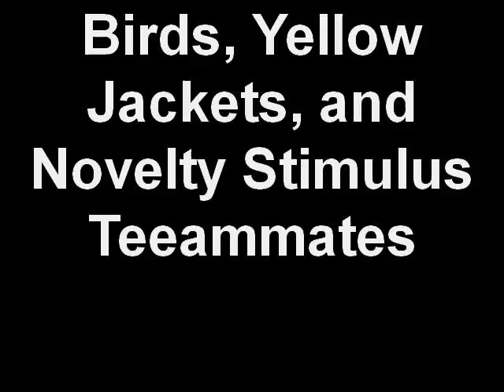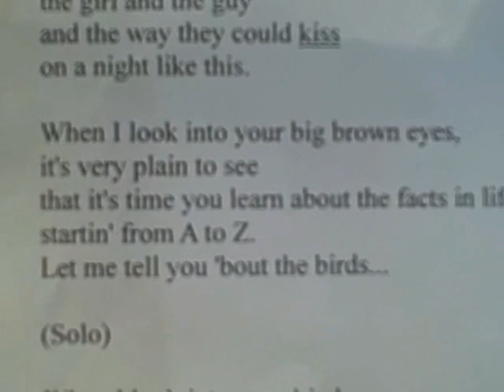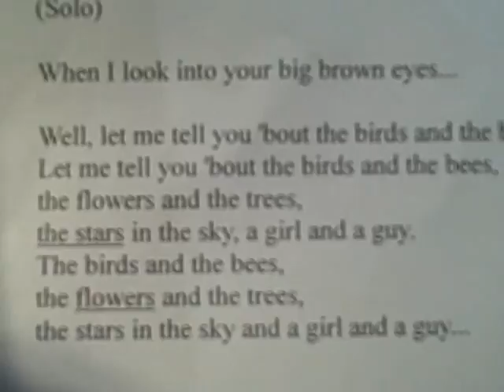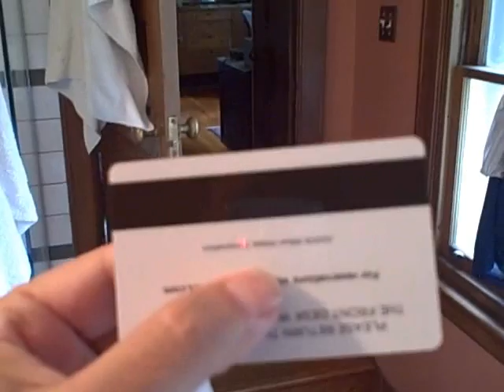Birds, Yellow Jackets, and Novelty Stimulus Teeammates